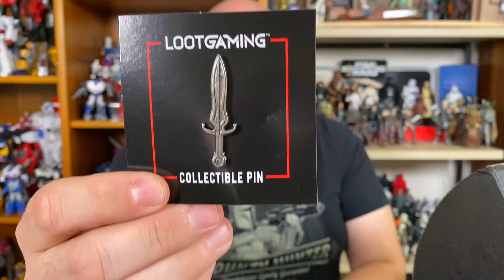Loot Gaming October 2019 Sorcery Unboxing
I'm pretty sure this is the 2nd to last of my currently scheduled Loot Gaming boxes. We'll see what the future holds.